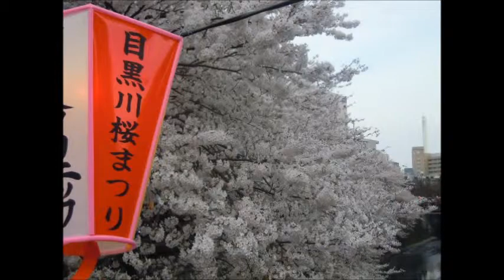夜桜狂瀾.wmv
目黒川の花見は居酒屋で